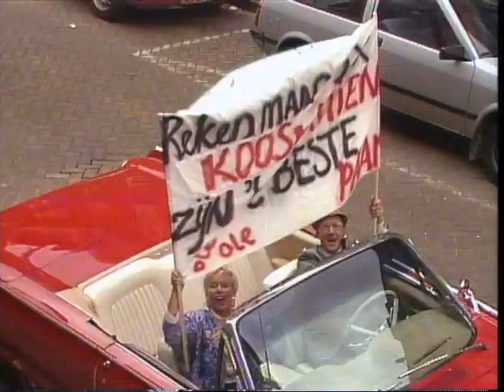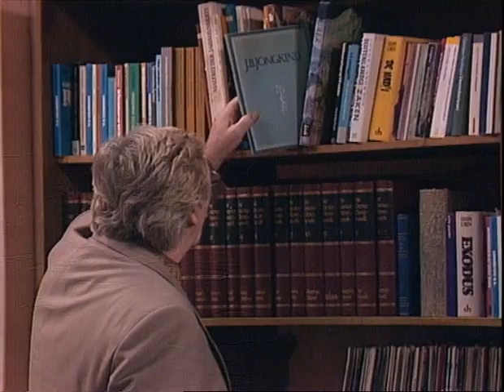Het cadeau (29-3-1990) • E152 S09 • Zeg 'ns Aaa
Hans krijgt van een dankbare patiënt een schilderij.